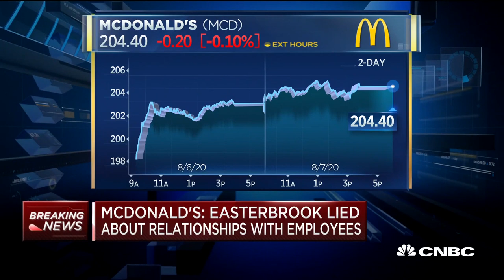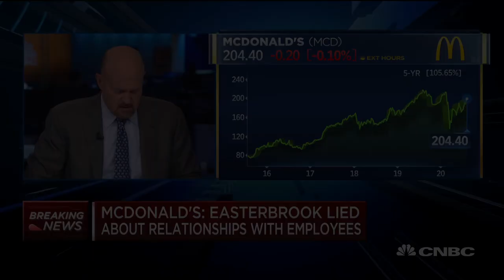McDonald's sues former CEO Steve Easterbrook for fraud and concealing evidence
McDonald's is suing its former CEO Steve Easterbrook after the company discovered from an internal investigation that he lied about his relationships with employees. The company had terminated Easterbrook after it was discovered he had a consensual relationship with an employee. It is now suing to recover the severance payment Easterbrook received in 2019. CNBC's Kate Rogers reports.

McDonald’s is trying to recover millions in compensation it paid out to former CEO Steve Easterbrook by suing him for allegedly committing fraud and lying during the company’s internal probe into his behavior, according to a filing with the Securities and Exchange Commission.

The fast-food chain’s board announced in November that it had terminated Easterbrook for having a consensual relationship with an employee and tapped Chris Kempczinski as his successor.

“McDonald’s does not tolerate behavior from any employee that does not reflect our values,” Kempczinski wrote in a letter to the McDonald’s system about the lawsuit. “These actions reflect a continued demonstration of this commitment.”

McDonald’s now alleges that new information about Easterbrook’s actions came to light in July, prompting further investigation from the company. A probe allegedly revealed that Easterbrook lied to the company and destroyed information regarding his inappropriate behavior, including three alleged additional sexual relationships with employees before his firing. None of the employees have been named.

The complaint alleges that Easterbrook told investigators in October that he only had one relationship with an employee.

Newly uncovered evidence includes dozens of nude or sexually explicit photos and videos of women — including images of the female employees — that were taken in late 2018 or early 2019 and sent as attachments from his corporate email account to his personal email, according to the lawsuit. Easterbrook allegedly deleted those photos and emails from his phone before it was searched by an outside investigator.

Easterbrook also approved “an extraordinary stock grant, worth hundreds of thousands of dollars” for one of the employees while they were involved in a sexual relationship, according to the complaint. An anonymous report about an alleged relationship between Easterbrook and this employee triggered the July probe.

The board said it would not have signed a separation agreement with Easterbrook had it known about this alleged conduct. Instead, it fired him without cause in the hopes of avoiding a lengthy legal dispute with him over whether his behavior crossed into “dishonesty, fraud, illegality or moral turpitude.”

McDonald’s is suing him in Delaware state court to recover the compensation and severance benefits he received as part of the separation agreement. The company said it has also taken action to prevent him from exercising any stock options or selling any stock from outstanding equity rewards.

At the time of Easterbrook’s firing, as a condition of his separation agreement, he wrote an email to employees that said the relationship was a “mistake.”

The agreement also included 26 weeks of severance. In 2018, Easterbrook earned $15.9 million in total compensation, including a $1.3 million base salary. He was eligible for prorated payment for hitting 2019 performance targets. Equilar, which tracks executive compensation, estimated that his severance package was worth nearly $42 million.

CNBC reached out to Easterbrook for comment.

While he was chief executive at McDonald’s, the company sold off many of its company-owned stores to franchisees, helping profits but leading to falling revenue as a result of accounting differences. The all-day breakfast menu and tech-focused restaurant renovations also kicked off during his tenure.

Shares of McDonald’s were down less than 1% in morning trading. The stock, which has a market value of $157 billion, has risen 4% since Easterbrook’s ouster.